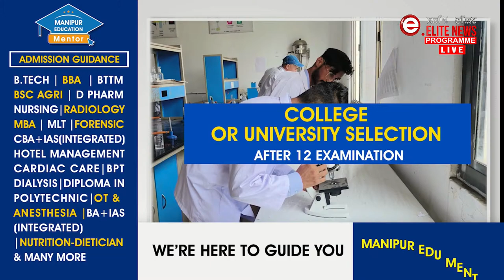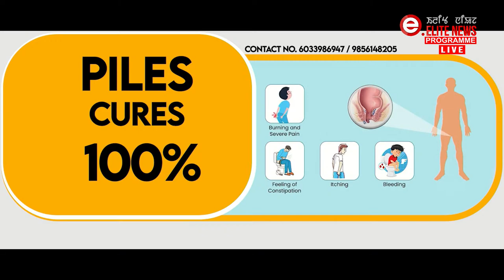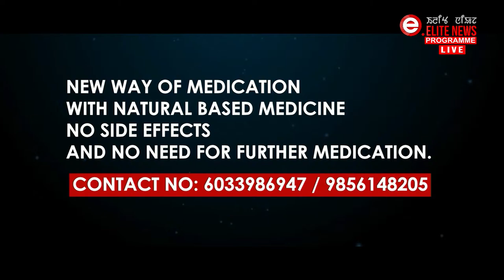Elite TV 3:00 PM English News | 3rd April 2024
News Anchor  : Mutum Langlenton